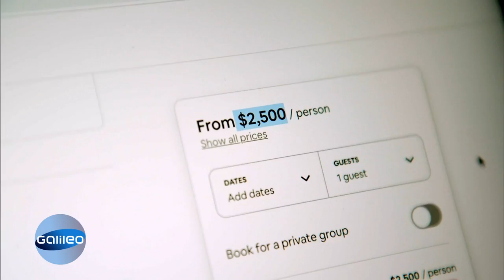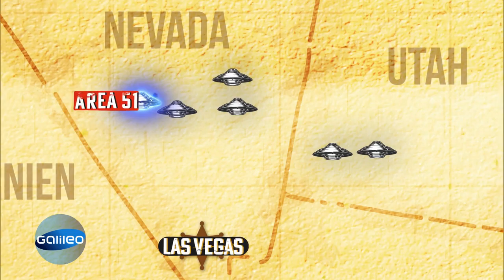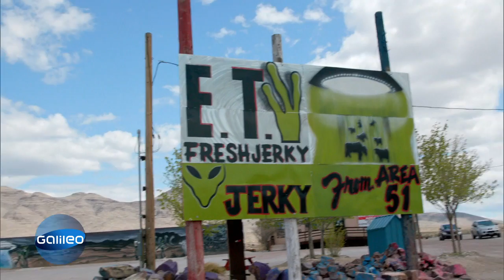Haben wir ein UFO über Area 51 entdeckt? - Alienjagd in Nevada | Galileo | ProSieben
Die unendlichen Weiten des Universums faszinierten die Menschheit schon immer - wer oder was ist noch da draußen? Um das herauszufinden, haben wir eine Tour mit Alienjägern in der Nähe von Area 51 gebucht und dabei haben wir tatsächlich etwas seltsames entdeckt...